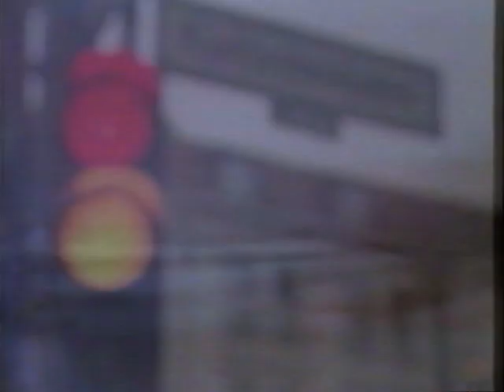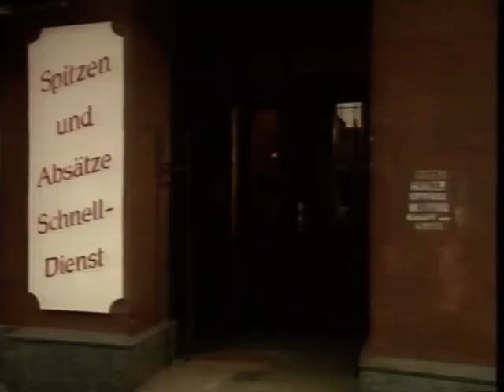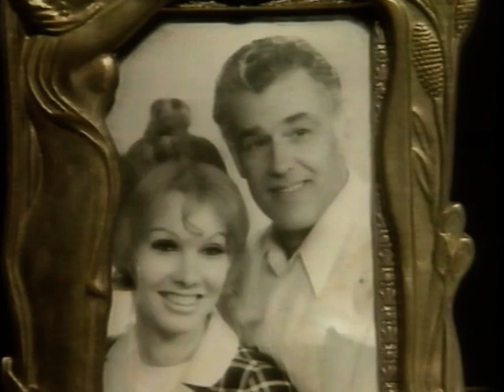Wo bitte ist Ihr Kühlschrank - mit Fritz Häring und Romy Haag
Koch Fritz Häring besucht in dieser vom NDR3 in den 1990er Jahren ausgestrahlten Serie, zusammen mit der NDR Reporterin Carola Krause, prominente Leute. Er erstellt, während Carola Krause die Promis interviewt, aus deren Kühlschrankinhalten ein Menü. Das gestaltet sich bei so manchem Prominenten als sehr schwierig ... aber sehen Sie selbst!

Info zu Romy Haag (Wikipedia):
Romy Haag (* 1. Januar 1951,  als Edouard Frans Verba in Scheveningen, Niederlande) ist eine niederländisch-deutsche Sängerin, Schauspielerin, Tänzerin und ehemalige Nachtclubbesitzerin.

Mit 13 Jahren verließ Romy Haag ihre Familie und ging zum Zirkus. Ihre Karriere begann im traditionsreichen Circus Strassburger, als sie als Clown in Kindermatineen auftrat. Mit 16 Jahren zog sie mit dem Trapezkünstler des Zirkus nach Paris und debütierte im bekannten Pariser Nachtclub Alcazar als Schönheitstänzerin.

Ein US-amerikanischer Showmanager bot ihr eine Tournee an, sodass sie mit ihrem „Berliner Chansonprogramm“ auf Fire Island, Long Island und in Atlantic City auftrat. Dort verliebte sie sich in einen aus Berlin kommenden Straßenmusiker und ging mit ihm in die Stadt, die sie zwar besang, aber noch nicht kannte.

Kein Cabaret im belebten Nachtleben der damals geteilten Stadt entsprach ihren Wünschen, sodass sie 1974, mit 26 Jahren, in Berlin-Schöneberg das Chez Romy Haag eröffnete, das mit der Zeit sehr erfolgreich wurde. Viele berühmte Gäste wie Udo Lindenberg, Zizi Jeanmaire, Patricia Highsmith, Bryan Ferry, Freddie Mercury, Lou Reed und Mick Jagger, den sie 1973 kennenlernte,[4] besuchten das Cabaret. David Bowie ging mit Haag 1976 eine Beziehung ein, zog nach Berlin und absolvierte seine erste Deutschland-Tournee.[5]

1977 erschien ihre erste Single „Liege-Samba“, für die Udo Lindenberg Text und Musik schrieb. Mit ihm ging sie auch auf Tournee. Im Jahr darauf folgte die Single Superparadise. 1979 wurde in der New Yorker Profile Gallery eine Foto-Hommage über sie präsentiert und 1981 erschien ihre erste LP mit dem Titel So bin ich, für die Klaus Hoffmann die Texte schrieb.

Nach neun Jahren verkaufte sie 1983 ihren Nachtclub und ging auf Entdeckungsreise um die Welt. Sie unterzog sich mit 35 Jahren einer geschlechtsangleichenden Operation in der Schweiz. Zurück in der Bundesrepublik Deutschland, begann sie 1986 einen neuen Abschnitt in ihrer Karriere und tourte mit dem Programm „City in the Night“ durch die deutschsprachigen Länder und die USA.

Sie spielte in 26 Filmen, unter anderem in Plastikfieber, Zum Beispiel Otto Spalt, Die Hamburger Krankheit und Mascara mit Charlotte Rampling, und veröffentlichte 17 stilistisch unterschiedliche Platten wie ihre LP Flugblatt oder das Musical Tell!.

Mitte der 1980er Jahre bekam sie als Hauptfigur der Videoinstallation Queen Zero eine Art-Performance im New Yorker Museum of Modern Art.

1997 wurde Haag auf der Berlinale 1997 mit einem Ehrenpreis für ihr filmisches Lebenswerk mit dem Special Teddy Award ausgezeichnet, einem Preis für Filme mit dem Themenschwerpunkt schwul, lesbisch oder transsexuell.

1999 erschien ihre Autobiografie Eine Frau und mehr. Darin beschreibt sie ihr Leben, die Künstlerszenen in den USA und in Berlin der 1970er Jahre sowie ihre Bekanntschaft mit Amanda Lear.

2010 spielte sie in der Internet-Seifenoper Doc Love an der Seite von Dieter Bach, Oliver Bender und Ellenie Salvo González eine Sprechstundenhilfe.